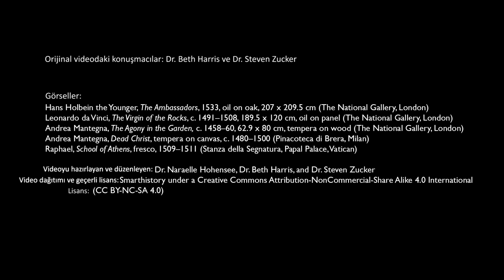Kısaltım (Rakursi) Nedir? (Sanat Tarihi)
What is foreshortening?